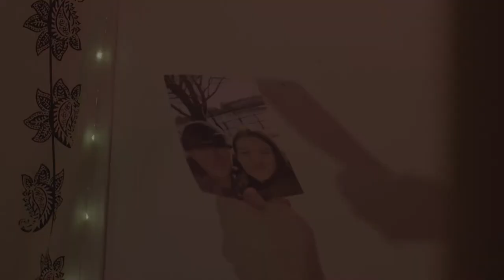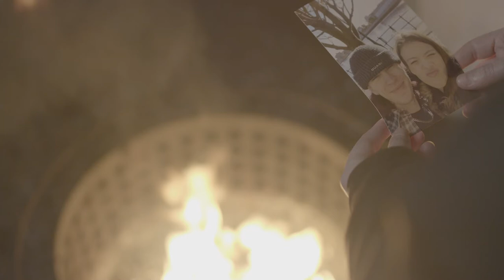Awoss final cut 13:12:21